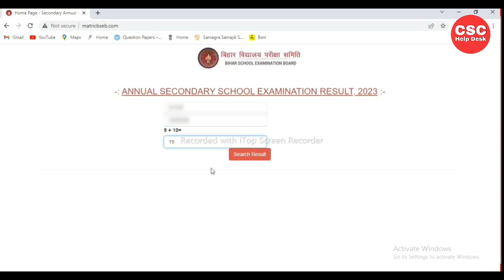Bihar Board 10th Result Kaise dekhe | Matric Result 2023 Live | 10th result check Bihar board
Tags-
10th Result Kaise Dekhe,How to check Bihar Board Matric Result,
Bihar Board Matric Result 2023 Kaise Check,
Bihar Board 10th Result 2023 New Update,
Bihar Board 10th Result Check With Marks,bihar board matric result 2023,
bihar board 10th Results 2023,
bseb 10th Result Check,
bseb matric result kab aayega 2023,
bihar board 10th result kaise chek kare,
bihar board 10th result chek link,
matric result link,
10th result 2023 link,
bihar Matric Result Live Checking Bihar Board Matric Result 2023 Live News,
BSEB 10th Result 2023 Check Link,
Bihar Board tweet results 2023,
bihar board matric result kab aayega,
bihar board 10th class ka result kab aayega 2023,
bihar board 10th result kaise check karen, bseb result 2023 10th,
bseb 10th result 2023 kab aayega,
matric result 2022 kaise check karen,
बिहार बोर्ड मैट्रिक रिजल्ट अंक के साथ देखे,